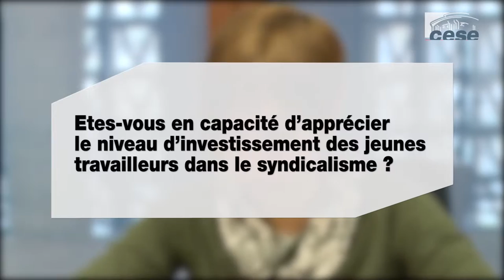Questions à Fabienne FERRERONS, Jeunesse ouvrière chrétienne - cese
Questions à Mme Fabienne FERRERONS, Secrétaire nationale de la JOC (Jeunesse ouvrière chrétienne), auditionnée par la Section du travail et de l'emploi du CESE dans le cadre de la saisine gouvernementale : "Le développement de la culture du dialogue social en France".